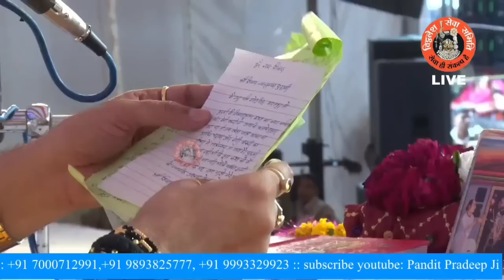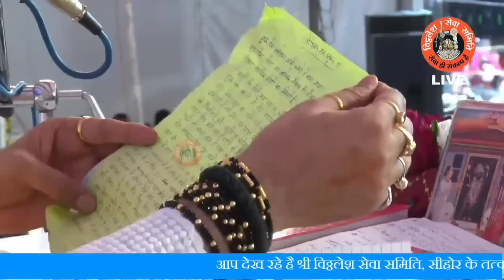भरतपुर से आई एक भक्त के पत्र से जाने एक लोटा जल चढाने जाने क्या हुआ - Pandit Pradeep Ji Mishra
भरतपुर से आई एक भक्त के पत्र से  जाने एक लोटा जल चढाने जाने क्या हुआ   - Pandit Pradeep Ji Mishra Sehore Wale